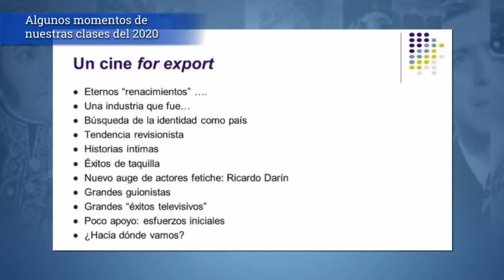"El cine argentino" | Fragmento de la clase de Gabriela Fabbro (2020)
Una muestra gratis de la clase que GABRIELA FABBRO, doctora en Comunicación Pública y especialista en cine y televisión, dio en el 2020 sobre "EL CINE ARGENTINO", en nuestra Diplomatura en Cultura Argentina. Abierta la inscripción